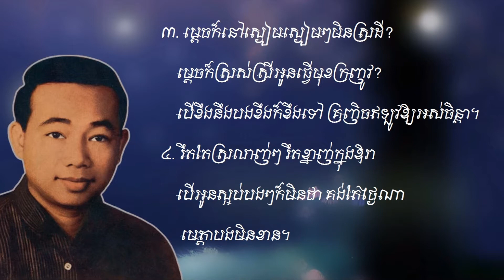ស្រឡាញ់ណាស់ - Srolanh Nass |ស៊ីន ស៊ីសាមុត - Sinn Sisamouth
បទៈ ស្រឡាញ់ណាស់ - Srolanh Nass
ច្រៀងដោយៈ ស៊ីន ស៊ីសាមុត - Sinn Sisamouth

Sisamouth learned to play the tro and chapei [Khmer string instruments] and guitar at the age of six or seven. He was often asked by his teachers to participate in children's music performances.
After finishing school in 1950, 16-year-old Sisamouth chose to study to become a hospital nurse in Phnom Penh which satisfied his parents. While studying in the city, Sisamouth learned how to sing and compose music by himself. Within one year, through his association with musician friends, he became famous at his school as a composer, musician and singer.

His parents at home in Stung Treng, however, were not happy with this. Living with his aunt and uncle in Phnom Penh, Sisamouth only had enough money sent by his parents to buy study
books. So, Sisamouth then spent his free time at home, writing songs and singing them quietly in private.

When Cambodia gained independence from France in 1953, the National Radio invited him to be a singer in its band. He had finished his medical study and was working at a hospital in Phnom
Penh. Particularly skillful at the mandolin, Sisamouth wrote songs and composed music using this instrument, searching for musically poetic rhythms. Most of his songs, which he prepared carefully by using books and dictionaries, were about families and their love, successes, failures, happiness and pain.

Sisamouth was later invited to join the Royal Property's Music Band. He accompanied King Sihanouk, traveling to perform traditional music and songs in many countries. At 23, Sisamouth married one of his cousins, Khao Thang Nhoth, and had three sons and one daughter.
The singer and one of his sons died during the Khmer Rouge period. Chanchaya said his father
was separated from the family when the Khmer Rouge entered Phnom Penh in 1975. The family was sent to Kratie. Nobody knows where, when or how he died but some people say he was killed by the Khmer Rouge at Toul Sleng - the regime's most brutal prison - along with other singers and actors who were particularly hated by the rebels. He would have been just over 40 years
old.

During nearly four years under Khmer Rouge rule, Sisamouth's songs were banned and his records destroyed along with all sorts of entertainment. The brutal regime collapsed in 1979 but later the communists also denied the people anything they deemed an imperialist remnant - including Sisamouth's tunes, even though none are political songs.

Through years of suppression, Khmer people were only allowed to amuse themselves with revolutionary, non-love songs and music. Though the later communist regime was a lot more relaxed than Pol Pot's Democratic Kampuchea, people still found it almost impossible to procure
their favorite, old musical recreation.